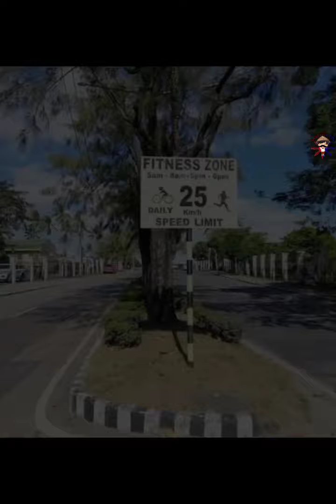MADONNA OF JAPAN SIMBOLO NG KATAHIMIKAN AT PAGIGING MAGKAIBIGAN|Kasaysayan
Isang simbolo ng katahimikan sa pagitan ng mga pilipino at mga hapones 33 taon na ang nakalipas, pagkatapos ng pangalawang pandaig-digang digmaan, Sa monumentong ito ng Madonna of Japan na itinayo para sa ala-ala ng katapangan ng mga sundalo na lumaban at namatay sa digmaan @leytespottv